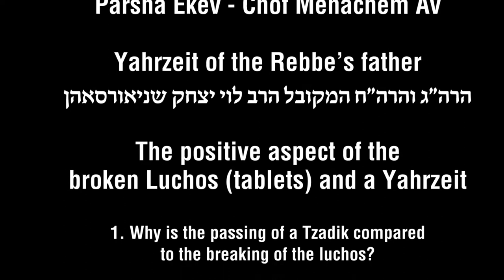Parshas Eikev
By: Rabbi Levi Garelik